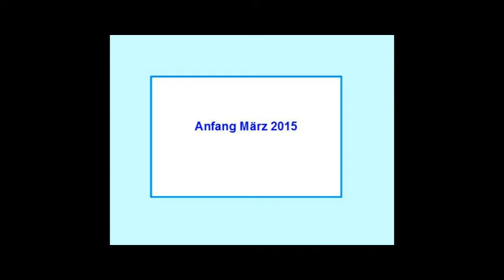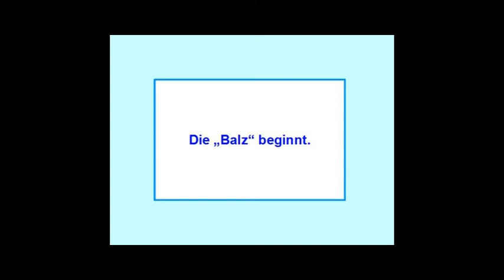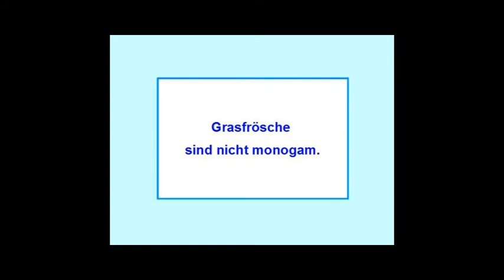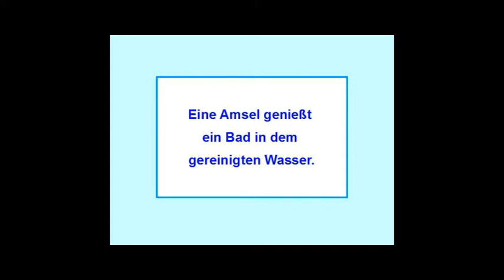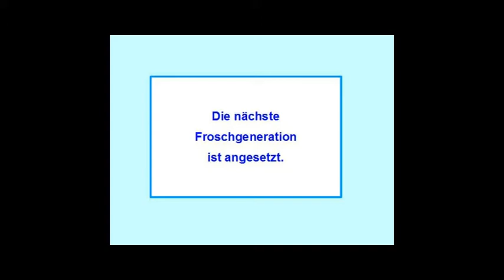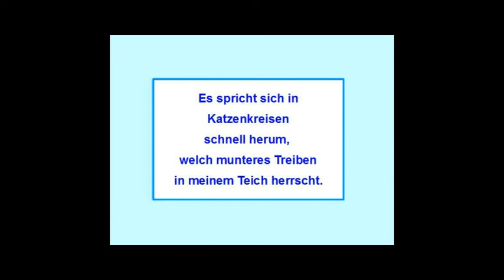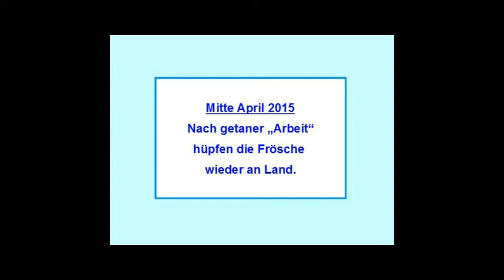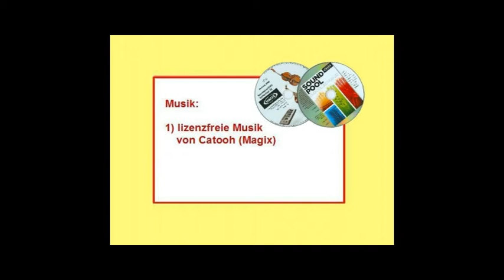Frösche in meinem Teich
Auch im Frühjahr 2014 besuchten viele Frösche meinen Teich.
In diesem Frühjahr 2015 sind die Frösche wiedergekommen. Sie „balzen“, knurren und sorgen für Nachwuchs um die Wette. Bald werden wieder unzählige winzige Jungfrösche durch den Garten hüpfen.